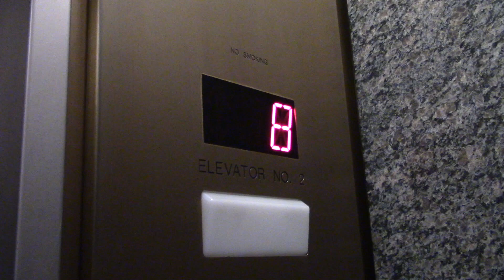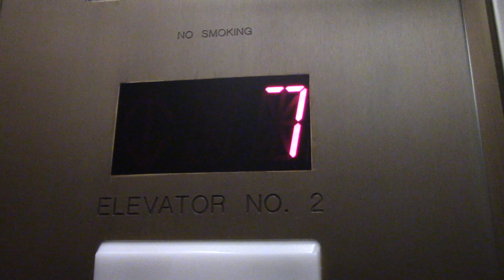Otis Traction Elevators @ Regency Towers West in OakBrook, IL